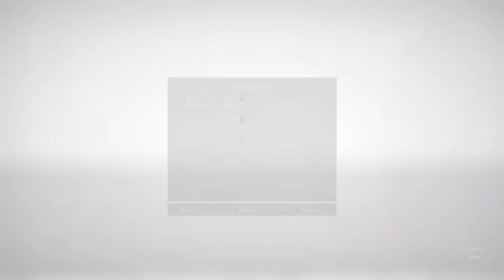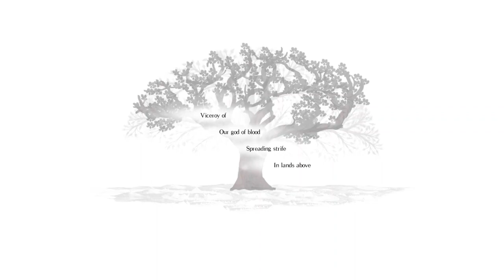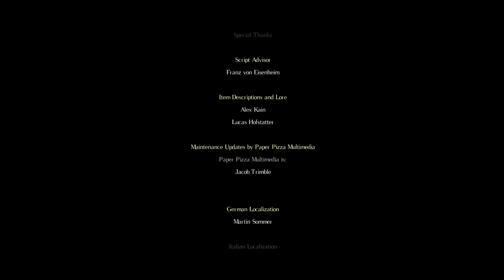Day 2 SL431 journey to max level, Salt and Sanctuary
Journey to max salt level and obtain all skills.